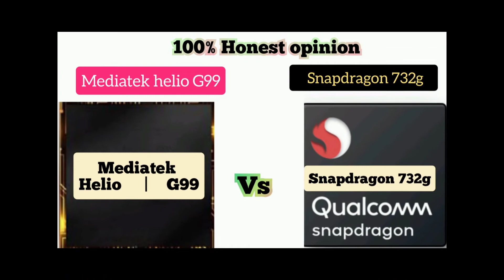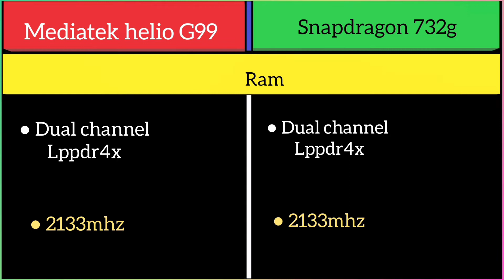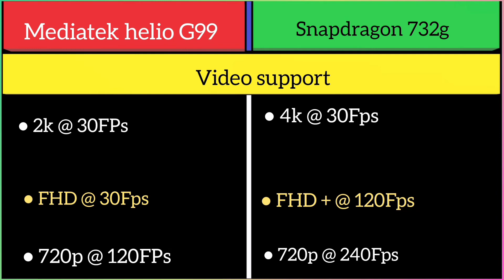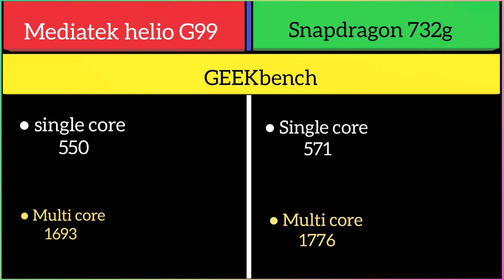Mediatek helio G99 Vs Snapdragon 732g